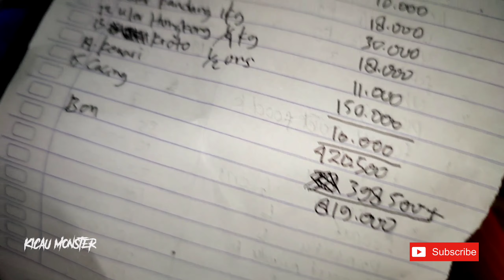CUMA BELI PAKAN BURUNG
stok pakan habis... auto shooping wkwkwk..